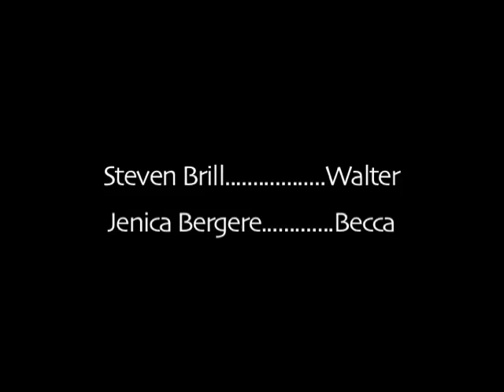Motherhoodlum: Shoulda Woulda Coulda, Pt 2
Season 2: Shoulda Woulda Coulda, Pt 2

Emily and Marty get hot and heavy with some old friends while visiting a art gallery.